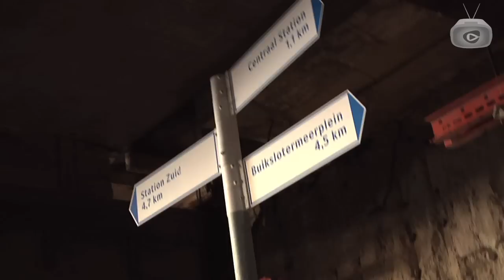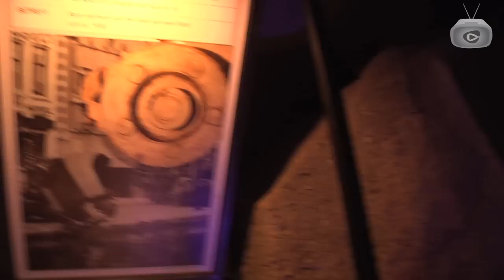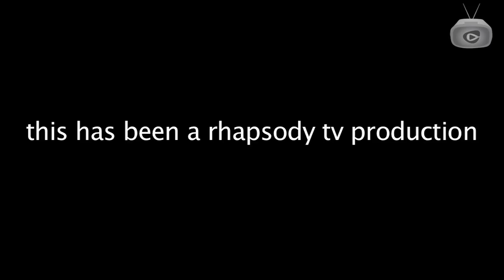Rock Star Guide to the Galaxy: Newworldaquarium, Amsterdam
Amsterdam is famous for a bunch of stuff -- beautiful architecture, stunning canals, fried food vending machines, and something else that's escaping us... -- but it's also got some great music. We hooked up with Dutch producer Jochem Peteri (aka Newworldaquarium, Newworldromantic, Ross 154) to bring you the first in a series of artist-hosted travel videos focusing on Holland's capital city. Press Play to get a tour of some of NWAQ's favorite spots. Been to Amsterdam recently? Let us know what we missed!